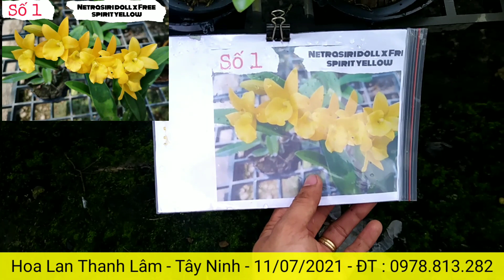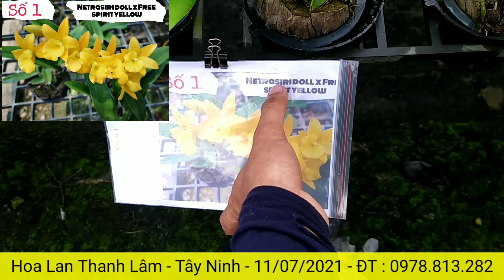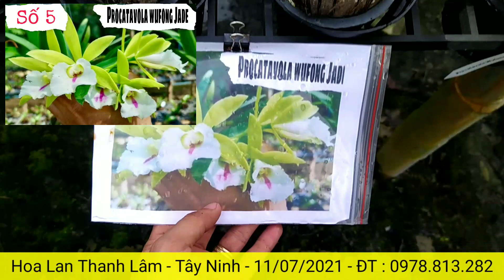QUÁ NHIỀU LOẠI LAN HOT GIÁ QUÁ RẺ , SƯU TẦM NGAY CẢ NHÀ ƠI !!! 0978.813.282